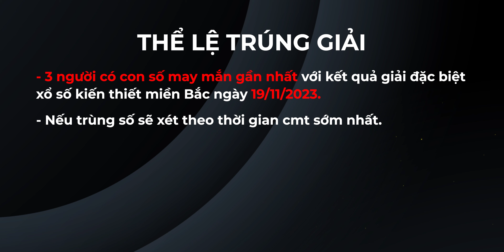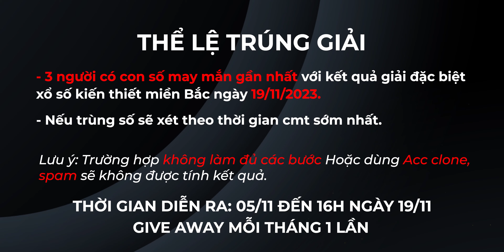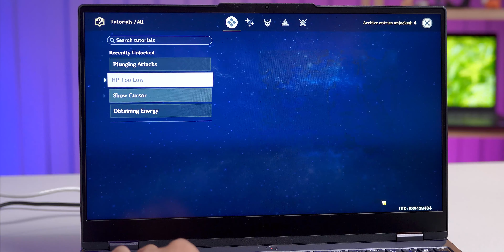{Test Game} Legion 5 2023 (Ryzen 7 7735H, RTX 4060) với các tựa game cập nhất mới nhất 2023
Trải nghiệm test game chân thực với Legion 5 2023
Cấu hình: Ryzen 7 7735H, RTX 4060-8GB, Ram 16GB, SSD 512GB, Màn 15,6' 2,5K 165Hz
Được Lenovo trang bị những tính năng hấp dẫn mang đến hiệu suất mạnh mẽ, Legion 5 2023 R7000 Ryzen 7 7735H là đối thủ đáng gờm trong phân khúc laptop gaming tầm trung.
Liệu rằng  Legion 5 có thực sự đỉnh, cân đẹp các tự game cực chiến như nhà Lenovo đã hứa hẹn.
Bật 2k - high setting Test game cực chiến cùng No1computer:
0:00   : Review Legion 5 20223
3:00  : Liên minh huyền thoại  2k - high setting
4:20  : Valorant                          2k - high setting
5:50  : FIFA Online 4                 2k - high setting
07:50 : Genshin Impact            2k - high setting
09:25 : PUBG BattleGrounds   2k - high setting
13:00 : Spider Man Remaster  2k - high setting
16:30 : Horizon Zero Dawn      2k - high setting
18:20 : Phần kết thúc

Từ khóa tìm kiếm trên Google:
legion 5 2023 Test Game; legion 5 2023; lenovo legion 5 2023; legion 5 2023 r7-7735h